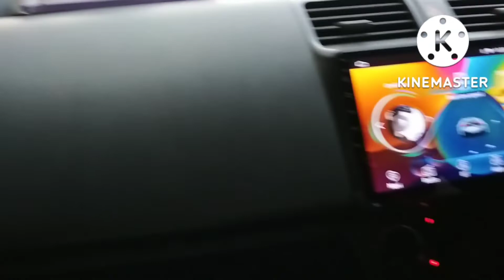Langar Imam Hussain ||Pakistani Vlogger || Haleem ki Daig Banai || Cooking WIth Saima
Langar Imamhussain Saimavlog Pakistanivlogger cookingwithsaima Familyvlog#^0kghaleemrecipe#Langarhaleem